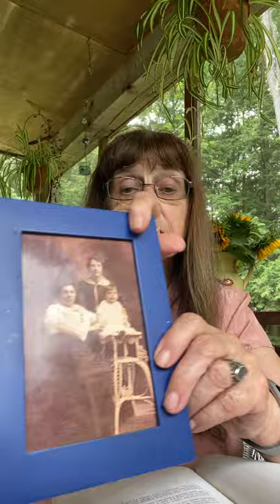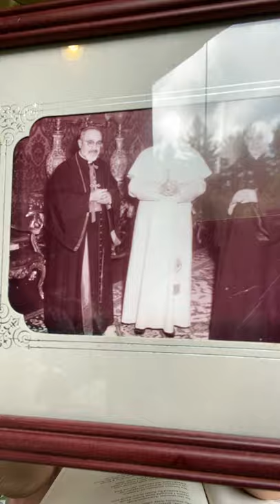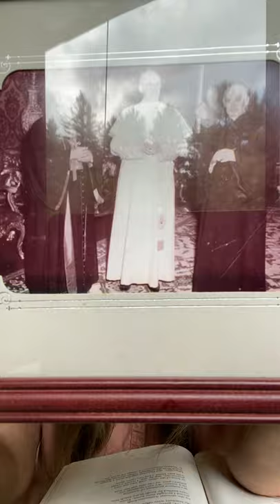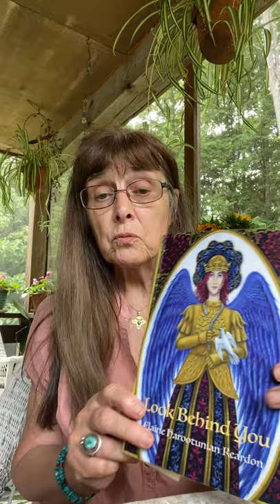Elaine Harootunian Reardon Poetry Reading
How did growing up in a multicultural Armenian household impact poet Elaine Harootunian Reardon’s life? A descendant of Genocide survivors, Elaine recounts through poems familial stories and the lasting memories and impressions Armenian cooking left on her as a child.

Our family stories and Armenian cooking help us connect to our pasts, our Armenian history, and our Armenian heritage. Elaine specially recorded this reading from her poetry book Look Behind You for the Armenian Museum.

Membership
Like so many institutions around the world, the Museum’s galleries have temporarily closed, and programming has been canceled or postponed until we feel it is safe to welcome back visitors.  We realize this means our members are unable to enjoy the benefits of their full 12-month membership. Therefore, all new or renewed memberships from January 2020 through the reopening of the Museum will be extended for the period of months we have remained closed. To join or renew your membership, please

Your support of our mission and ongoing work is more important now than ever!  We look forward to welcoming you all back with new exhibitions, updated galleries and cultural programming and classes once it is safe to resume normal operations.